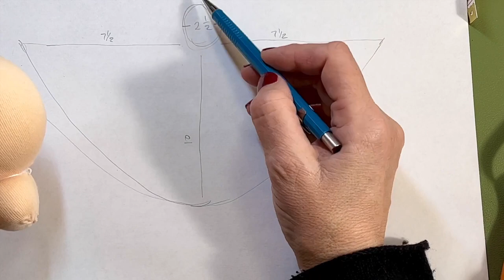Make a First Waldorf Doll - Handmade Dollmaking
This video tutorial will ease you into doll making! Create a doll's head and sew a simple doll body. The doll is perfect for a baby's first doll or a cozy and cuddly toddler snuggle. PATTERN TO GO ALONG WITH THIS TUTORIAL IS NOW AVAILABLE! Find it here:

Follow along the video and make a small doll in an afternoon!!

Doll skin fabrics, tubular stockinette and wool batting:
2" tubular stockinette for head formation:

You can purchase cotton velour

or cotton flannel many places on Etsy, internet vendors and local fabric stores.